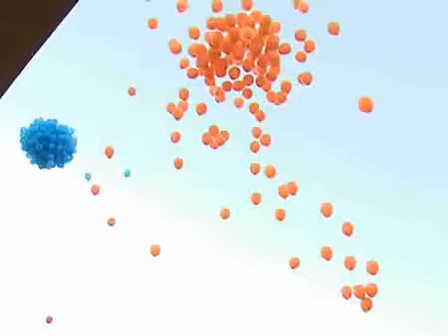Գագիկ Ծառուկյանը դիմավորեց աշխարհի չեմպիոններին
Մարզիկներին օդանավակայանում ծափողջյուններով դիմավորեցին բազմահազար երկրպագուներ, երիտասարդներ:

Gathered at the airport thousands of fans, students and young people inspired by the brilliant performance of our athletes have met them with applause.